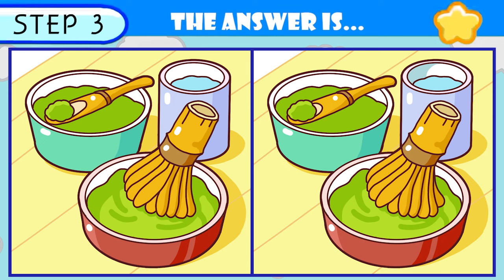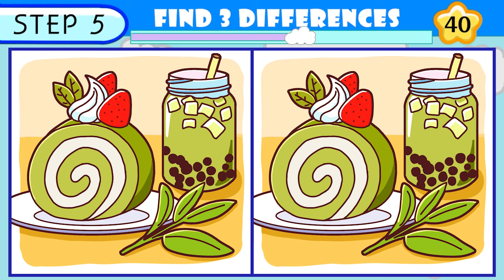【Spot the difference】99% can't find difference【Find the difference】417